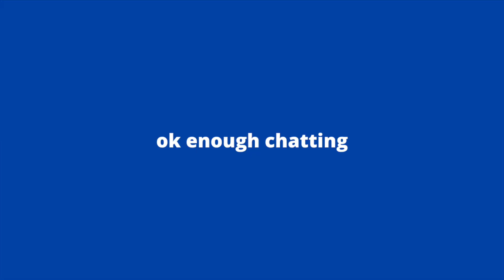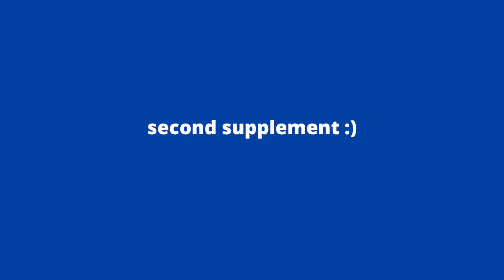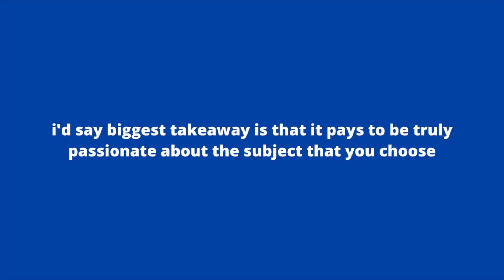Reading My Barnard College Supplements! + tips to craft the best essays!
Hi Everyone!!! I'm finally getting around to uploading this video of me reading my supplements. It took me a while to edit because I got so busy with moving in! So far it's been a blast which I will update you on soon, but for now I hope you enjoy this video and find it helpful